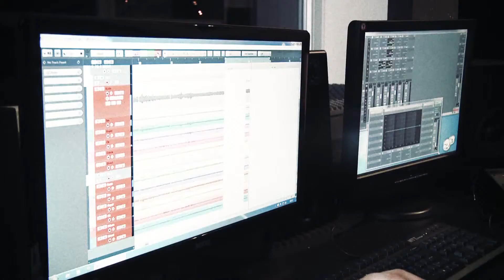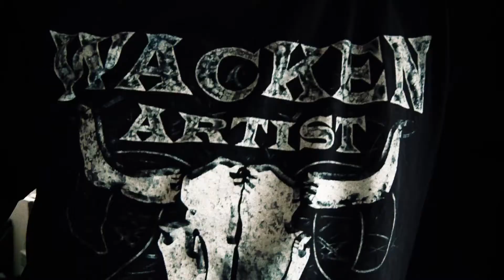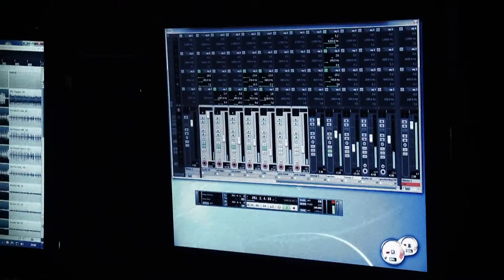Exlibris- All Guts, No Glory (Official Studio Video) feat. Michał Kostrzyński (Made of Hate)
Guest solo by Mike Kostrzyński (Made of Hate)

Photography & Edition by Misiek Ślusarski
Produced by Misiek Ślusarski
Additional photography by Daniel "Dani" Lechmański

Shot during the recording of "Humagination" at HZ Studio and Voltan's home studio.

HUMAGINATION released 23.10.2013 by Metal Mind Producions ®